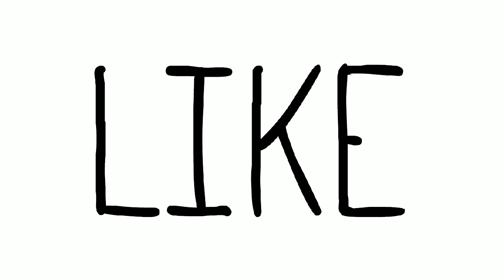#5 FEE REIMBURSEMENT || TS EAMCET 2018 || ELIGIBILITY CRITERIA